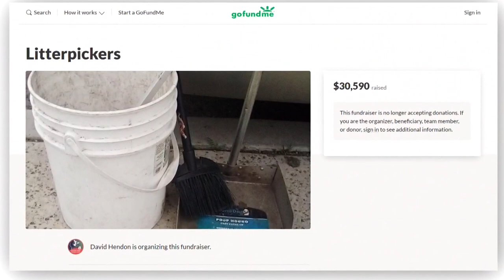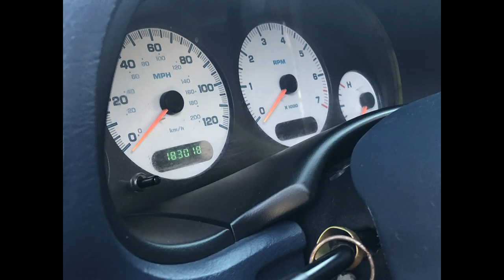Homeless men receive a $6,500 minivan makeover in San Diego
The Ocean Beach homeless men, Marc and Dave, receive a $6,500 minivan makeover from San Diego Chrysler, Dodge, Jeep and Ram.